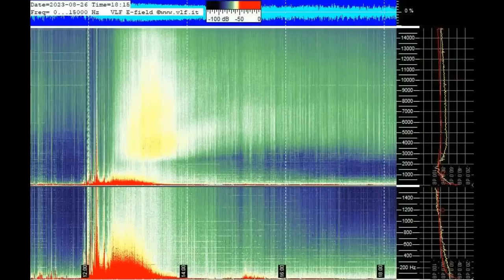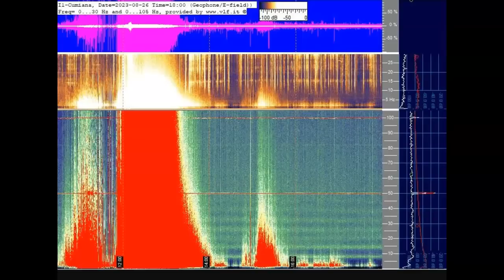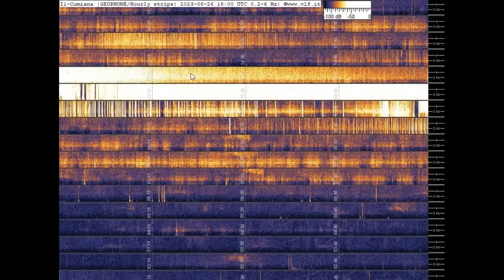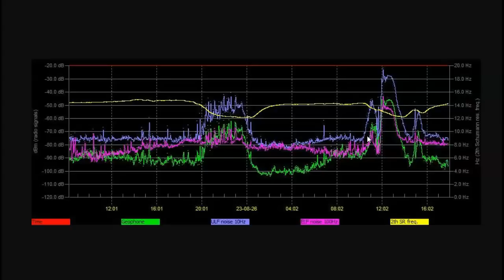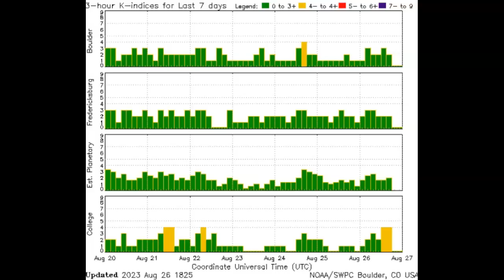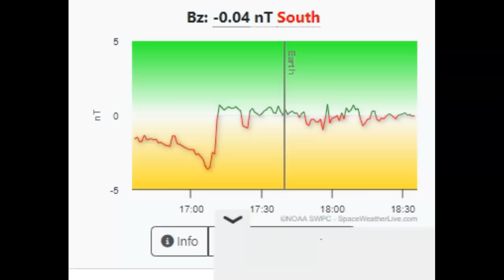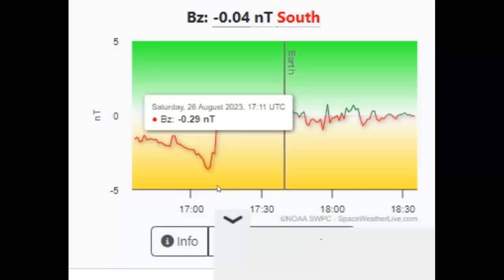Schumann Resonance Spiking Off The Charts August 26th 2023!